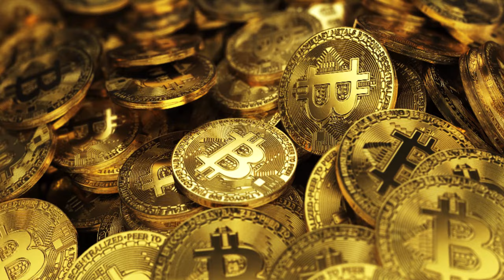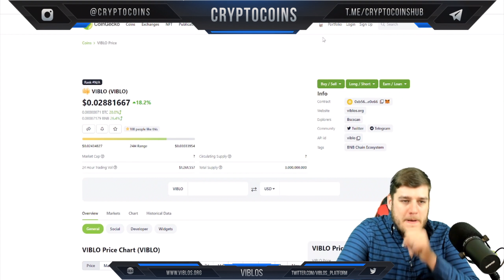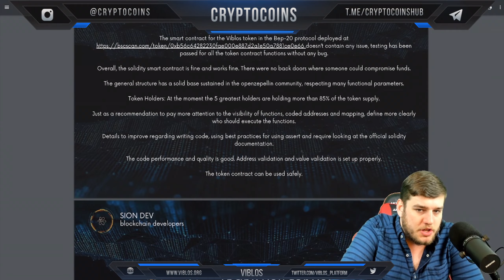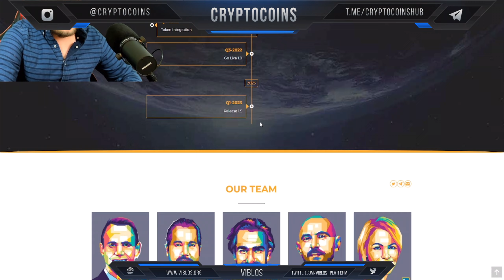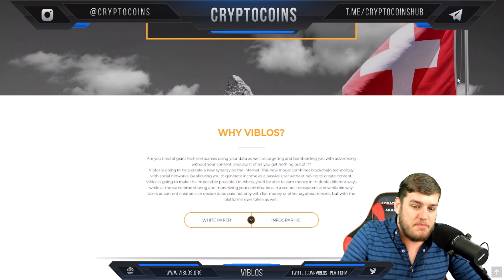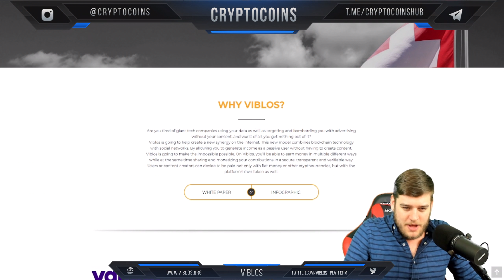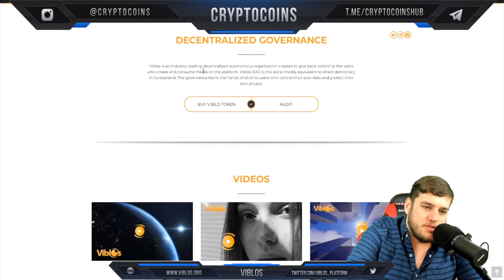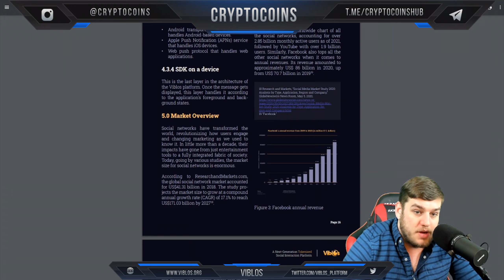Viblos | The First Decentralized Social Network Based on The Principles of Swiss Democracy.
👋🏻Welcome to CryptoCoins where we review the best coins for you! In this video, we will talk about Viblos!👋🏻